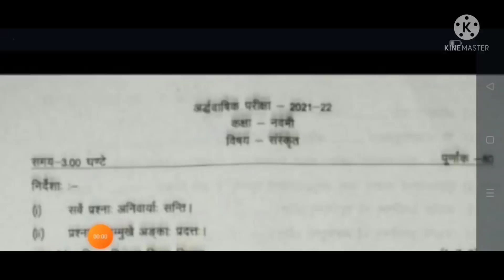कक्षा 9वी संस्कृत अर्धवार्षिक परीक्षा का पेपर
कक्षा नौवीं अर्धवार्षिक परीक्षा संस्कृत का रियल पेपर आ गया है# 9thclass संस्कृत # classsuper100 # class9thsanskrutpepar # class9thhalfyearlyexamhsankrit2021 # 9thclasspaper2021 # class9thsanskritpaper2021 # कक्षा 9 th अर्धवार्षिकपरीक्षा 2021 संस्कृतपेपर # संस्कृत_का_पेपर_2021_कक्षा कक्षा 9 वीं संस्कृत अर्धवार्षिक परीक्षा पेपर 2021 / class 9th sanskrit ardhvaarshik pariksha paper2021 1 - class 9 Sanskrit paper solve 2 - class ninth Sanskrit full paper solved कक्षा 9 वीं संस्कृत अर्धवार्षिक परीक्षा पेपर 2021 / class 9th sanskrit ardhvaarshik paper # class9thsanskrutpepar # c
lass9thhalfyearlyexamhsankrit2021 # 9thclasspaper2021 # class9thsanskritpaper2021 # कक्षा 9th अर्धवार्षिक परीक्षा 2021 संस्कृतपेपर # संस्कृत_का_पेपर_2021_कक्षा कक्षा 9 वीं संस्कृत अर्धवार्षिक परीक्षा पेपर 2021 / class 9th sanskrit ardhvaarshik pariksha paper2021

1) Apne Doubt ki photo kheecho
2) Sawal ko crop karke send karo
3) Turant Video Solution pao

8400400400 par Whatsapp karke apne sabhi Doubt ko kardo out!!